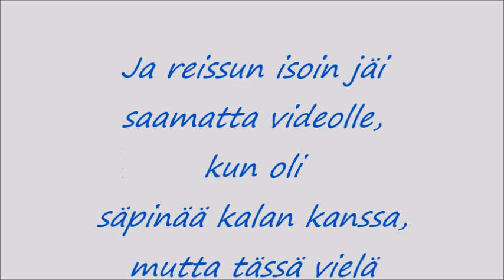Kevät hauen kalastusta 1.5.2016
Fishing Team Kirstinmäki